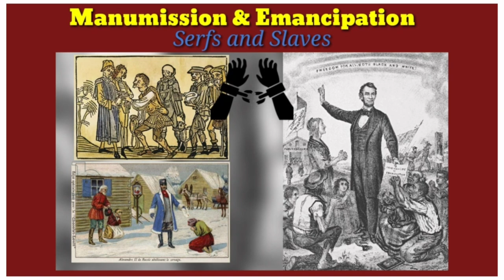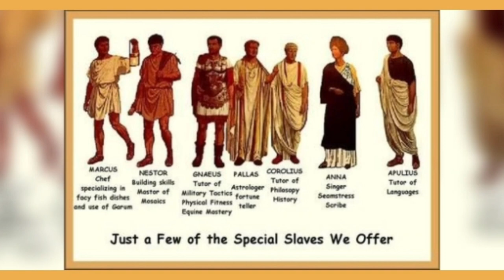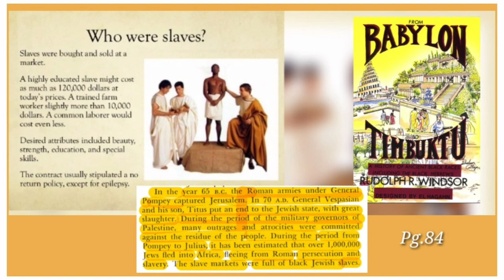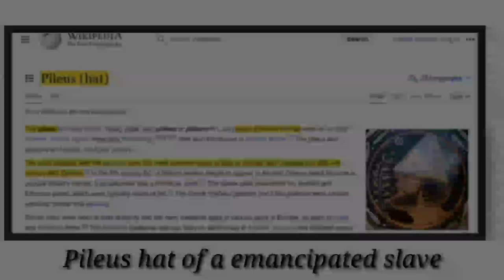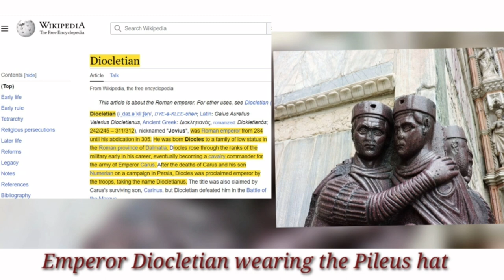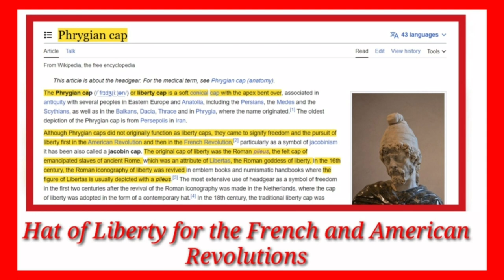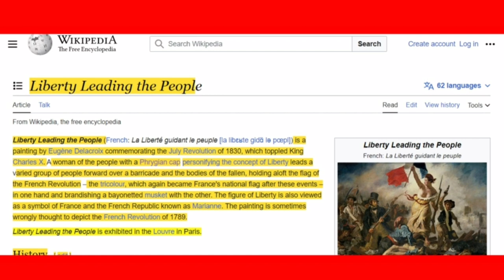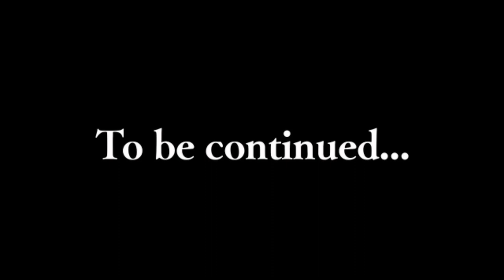Manumission & Emancipation for Serfs and Slaves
What became of the ethnic Romans, and the ethnic enslaved peoples of the Roman Empire? We will learn how ex-slaves rose to prominent positions of power in the Roman Empire.